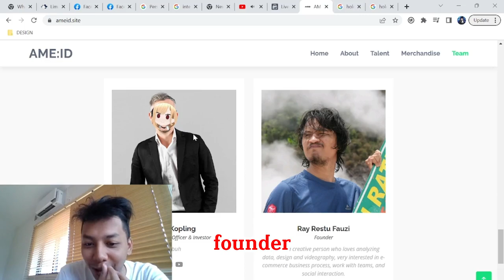bang upi liat website ame:IDsite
~ hutang ~

mau req clip? silakan komentar dibawah
atau langsung DM ke sosmedku

link source stream  bang Upi : stream nya ilang
time stamp menit

Hastag